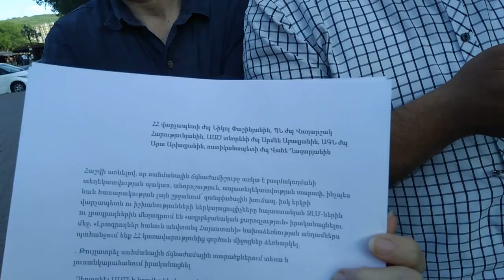Լրագրողներ հանուն Հայաստանի անվտանգության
Լրագրողները հանուն Հայաստանի անվտանգության սկսում են բողոքի ակցիաներ։
Եվ առաջին ակցիան, դա բաց նամակն է իշխանություններին, որը ստորև ներկայացվում է․
ՀՀ վարչապետի ժպ Նիկոլ Փաշինյանին, ՊՆ ժպ Վաղարշակ Հարությունյանին, ԱԱԾ տնօրենի ժպ Արմեն Աբազյանին, ԱԳՆ ժպ Արա Այվազյանին, ոստիկանապետի ժպ Վահե Ղազարյանին
Հաշվի առնելով, որ սահմանային ճգնաժամիշուրջ առկա է բազմակողմանի տեղեկատվության պակաս, անորոշություն, ապատեղեկատվության տարափ, ինչպես նաև հասարակության լայն շրջանում՝ զանգվածային խուճապ, իսկ երկրի վարչապետն ու իշխանությունների ներկայացուցիչները հայաստանյան ԶԼՄ-ներին ու լրագրողներին մեղադրում են «ադրբեջանական քարոզչություն» իրականացնելու մեջ, «Լրագրողներ հանուն անվտանգ Հայաստանի» նախաձեռնության անդամներս պահանջում ենք ՀՀ կառավարությունից գործուն միջոցներ ձեռնարկել․
․ Թույլատրել սահմանային ճգնաժամային տարածքներում տեսա և լուսանկարահանում իրականացնել
․ Չեղարկել ԱԱԾ-ի կողմից ներկայացված «Պետական սահմանի մասին» օրենքում լրացում կատարելու մասին» և «Վարչական իրավախախտումների վերաբերյալ ՀՀ օրենսգրքում փոփոխություն կատարելու մասին» փոփոխությունը, ըստ որի՝ Հայաստանի Հանրապետության սահմանային շերտում արգելվում է տեղի բնակիչներին, լրագրողներին և զբոսաշրջիկներին տեսալուսանկարահանող սարքեր օգտագործել: Արգելվում է նաև անօդաչու թռչող սարքերի օգտագործումը:
․ Բացառել խտրական վերաբերմունքը, որպեսզի հանրությունը լինի տեղեկացված սահմանային իրադարձությունների վերաբերյալ
 Քանի որ՝
․Մեզ լռեցրել եք  COVID-19-ի ժամանակ
.Մեզ լռեցրել եք 44-օրյա արցախյան պատերազմի ժամանակ
Փաստացի ստեղծել եք ինֆորմացիոն բլոկադա, որի հետևանքով ոտնահարվել են ինչպես լրագրողների աշխատանքային, այնպես էլ հասարակության տեղեկացված լինելու իրավունքները, ինչը ձևավորել է նաև անվստահության մթնոլորտ նաև մեր՝ լրագրողներիս նկատմամբ։
Հայաստանյան լրատվական դաշտը, բացառությամբ մեկ-երկու «արտոնյալ» լրատվամիջոցների, փաստացի արգելանքի տակ է և հնարավորություն չունի  մեր հայրենիքի ու հայ ժողովրդի համար ճակատագրական այս ժամանակահատվածում իր մասնագիտական պարտքը կատարելու՝  ՀՀ  սահմանային հատվածներում տիրող իրավիճակն արձանագրելու, փաստահավաք գործունեություն ծավալելու, փաստավավերագրական նյութեր տեսալուսանկարահանելու առումով:  Հիշեցնենք, որ նման պահանջ ՀՀ կառավարությանը ներկայացրել էր Ադրբեջանը: Անհերքելի է, որ  Հայաստանում ստեղծված տեղեկատվության պակասի ու տեղեկատվական բլոկադայի պատճառով հանրությունն ստիպված է  «ապավինել» ադրբեջանական լրատվամիջոցների՝ խուճապ, վախ ու հուսալքություն առաջացնող տեղեկություններին: Բացի այդ, առկա սահմանափակումները հակասում են օրենքներին և Սահմանադրությանը։ Լրագրողներին թույլ չտալով հենց տեղից լուսաբանել սահմանային դեպքերն ու գործընթացները և հանրությանը տեղեկացնել, թե իրականում ինչ է կատարվում այնտեղ՝ իշխանությունները խախտում և ոտնահարում են տեղեկատվության ազատության մասին օրենքը, ինչպես նաև ՀՀ Սահամադրության 42-րդ և 51-րդ հոդվածներով նախատեսված ազատություններն ու իրավունքները՝ դա ներկայացնելով իբրև երկրի անվտանգության սպառնալիքների կասեցում։ Մինչդեռ ամենևին օրինաչափ չէ այդ պնդումը, ինչը կարող ենք ապացուցել։
Ուստի պահանջում ենք չեղարկել ԱԱԾ-ի գործողության թույլտվությունը, ըստ որի մինչ այժմ լրագրողներին արգելվում է  ՀՀ սահմանային շերտերում տեսալուսանկարահանող սարքերի օգտագործումը: Ելնելով տեղեկատվական բլոկադայի  անհանդուրժելի իրավիճակից՝ պահանջում  ենք ապահովել  լրագրողների անվտանգ տեղաշարժը՝ սահմանային գոտիներ, որի համար նախաձեռնում ենք այս ստորագրահավաքը։Привет! Меня зовут Наринэ Киракосян. Я журналист, пишущий журналист, но иногда я снимаю для души.